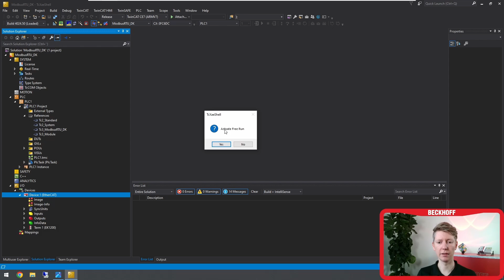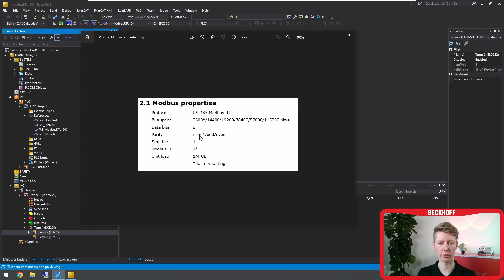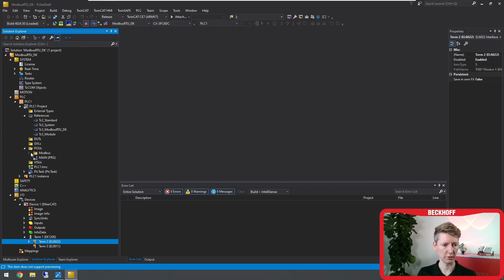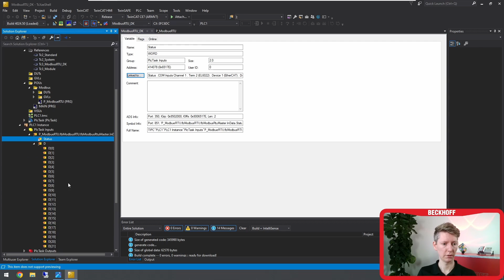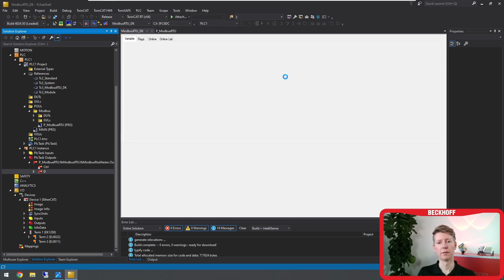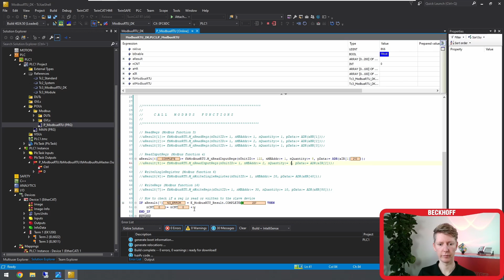TwinCAT 3 - Modbus RTU (English Subtitles)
Vi vil i denne video vise, hvordan du nemt og hurtigt kan komme i gang med at kommunikere med noget udstyr via Modbus RTU.

In this video, we will show how you can easily and quickly get started communicating with some equipment via Modbus RTU.